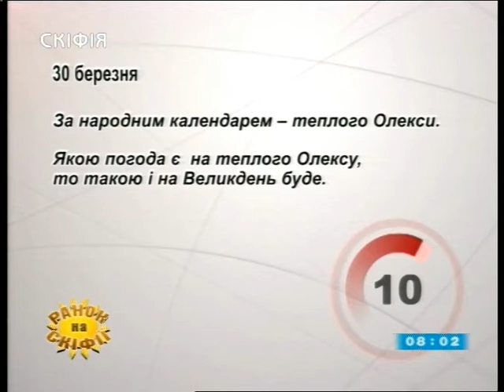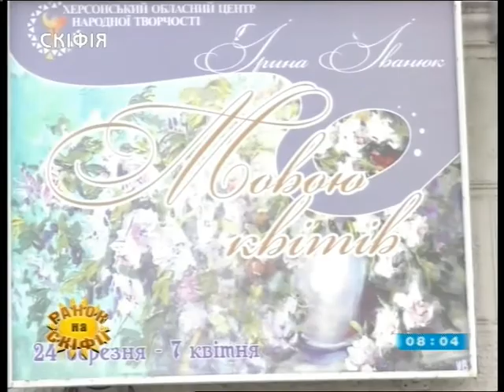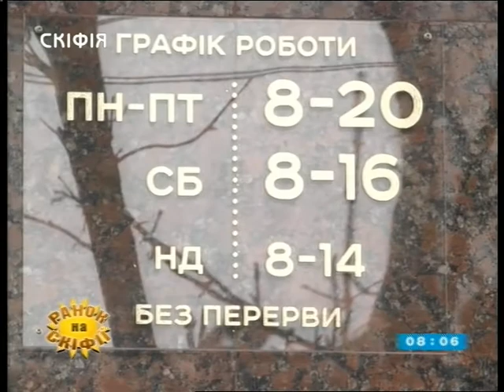" Таврійські новини" випуск за 30.03.18 ( 8:00)